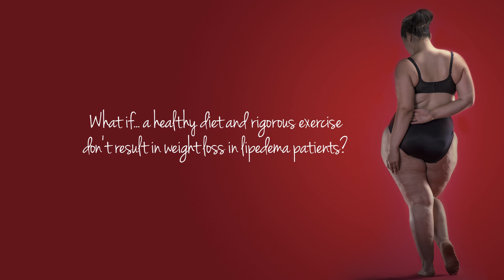What if…a healthy diet and rigorous exercise don't result in weight loss in lipedema patients?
Lipedema is a particular kind of fat disorder. The fat cells are resistant to diet and exercise so it's challenging to manage your weight. Mary Brady, lipedema patient.